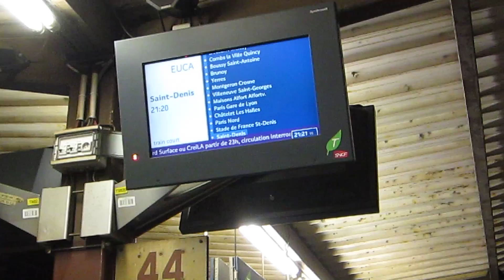[Paris] Z20500 RER D - Melun direction St Denis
Une Z20500 du RER D part de Melun, en direction de Saint-Denis.
La ligne est limitée suite à des travaux sur la partie Nord de la ligne.